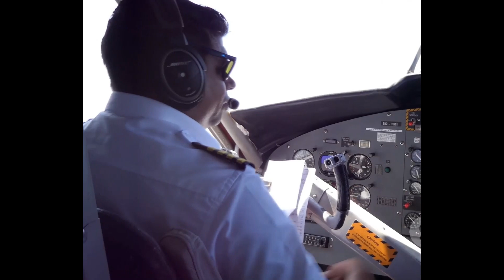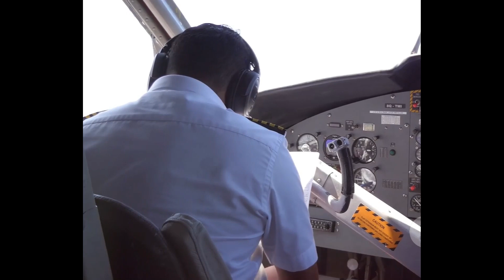Tejas LCA 🇮🇳 Export Boom! Why Everyone Wants India's Fighter Jet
Calling all aviation enthusiasts! ✈️ India's Tejas LCA is making waves globally with several countries lining up to get their hands on it! But what makes this desi fighter jet such a hot commodity? We dive deep into the reasons behind Tejas' export boom and explain why it's a game-changer in the world of combat aircraft. Don't miss this informative video!